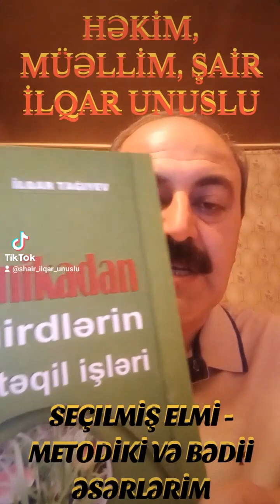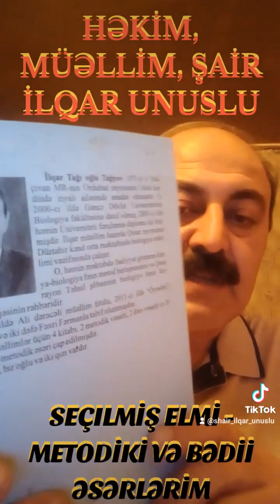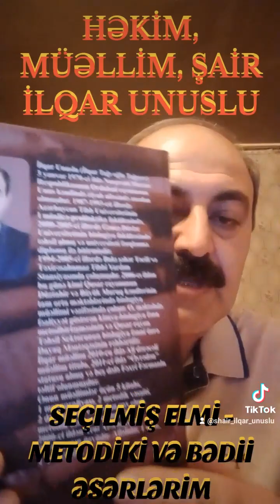İLQAR UNUSLU ( SEÇİLMİŞ ELMİ - BƏDİİ ƏSƏRLƏRİ )